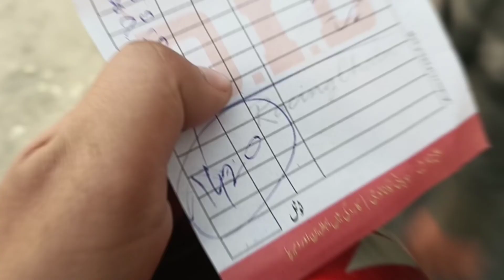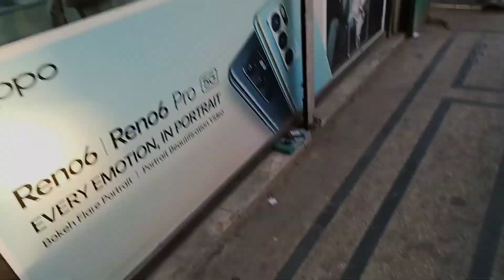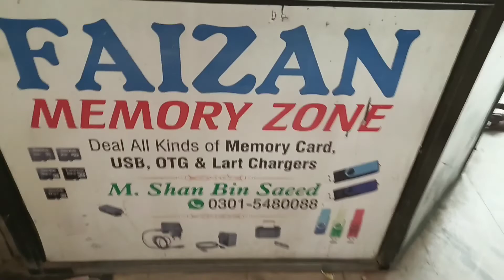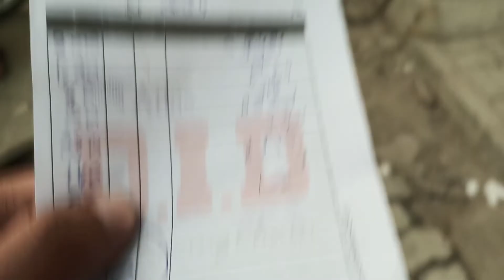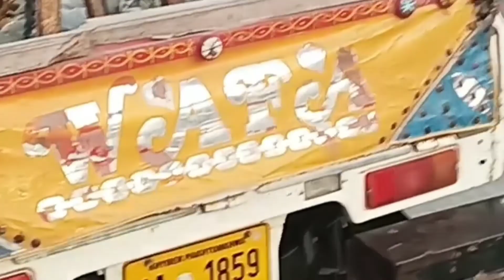Mission Passed or Not ??? | Honda CD 70 Maintenance & Modification | Last Part | Vlog No 55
Thanks.